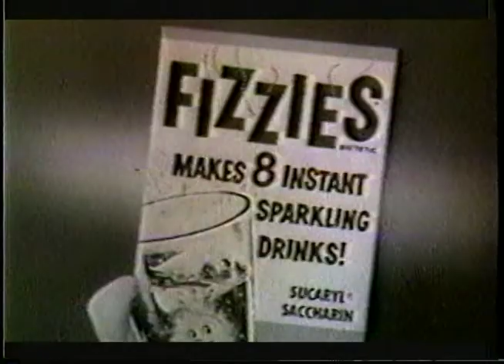Fizzies Kids Drink commercial - 1960s